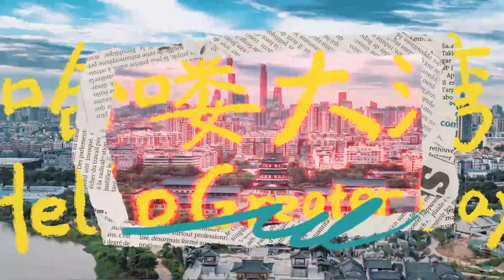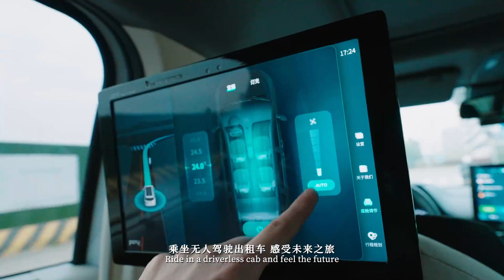Foreign musicians depict their vision of GBA via music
There are many ways to convey happiness. As the ChineseNewYear approaches, British musician Shaun Gibson and American singer and actor Annie choose to use music to depict their vision of the Guangdong-HongKong-Macao Greater Bay Area. In their song "Hello Greater Bay", they combine various "little happiness" into "great happiness", and let the world see the changes and development of the Guangdong-Hong Kong-Macao Greater Bay Area. （video by GDToday)